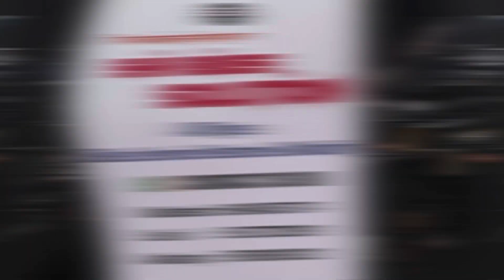🥳30हजार में Sports bike KTM,Second hand Bikes in Thane,Mumbai, Second hand bike KTM | Mrbunnny4